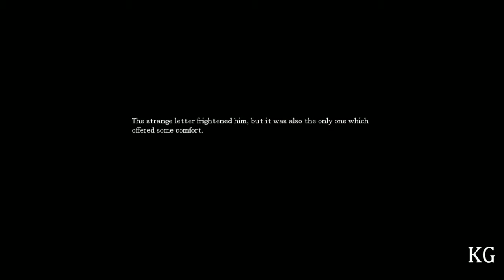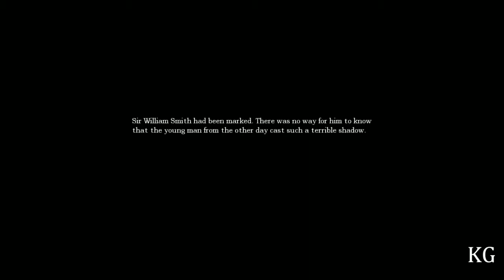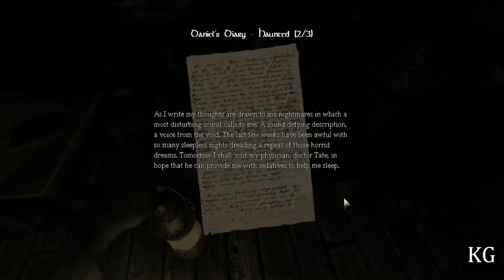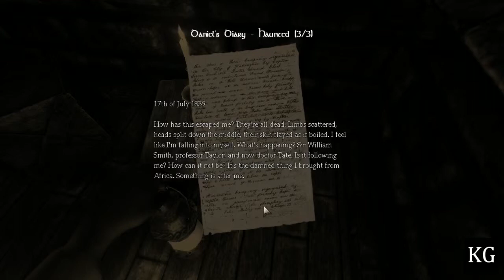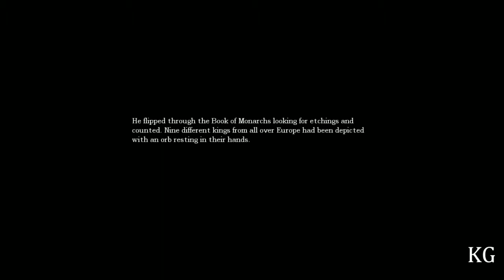Amnesia - Rediff. Live - La peur aux trousses - Episode 7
On se retrouve sur Amnesia, The Dark Descent, jeu créé par Frictional Games. Le jeu est sortie sur PC en Septembre 2010.
Attention, ceci est une rediffusion de Live.

Avant de descendre dans les tréfonds du château, on s'occupe des pièces hautes, où plusieurs énigmes et objets à ramasser nous attendent.

Intro